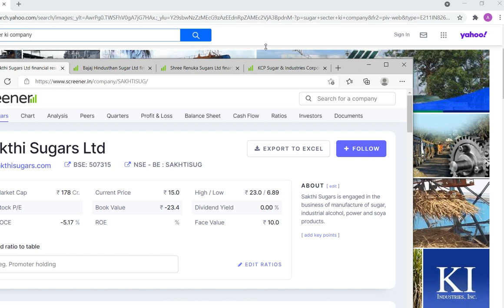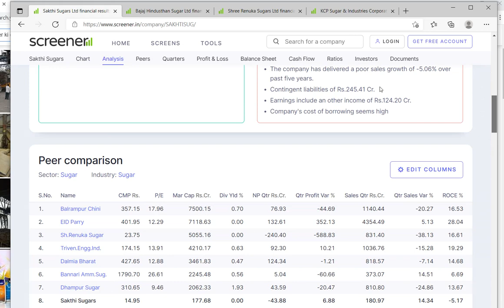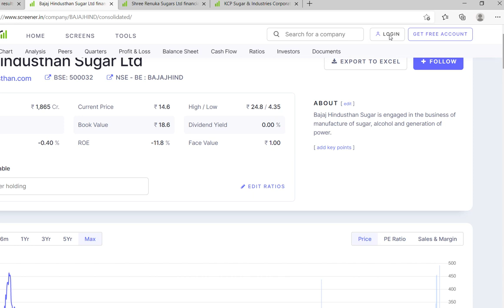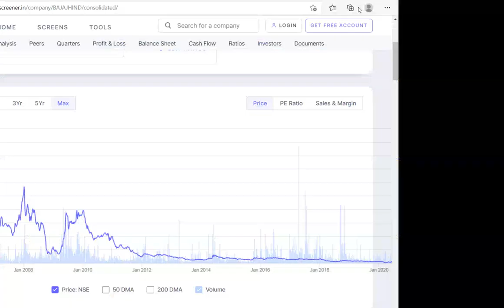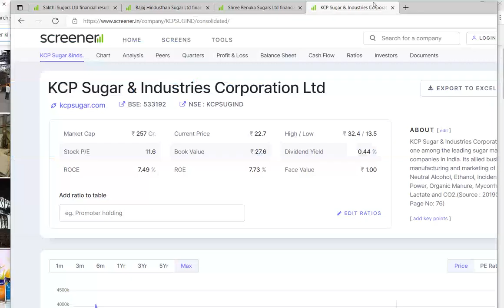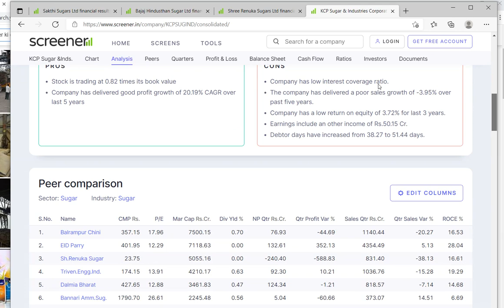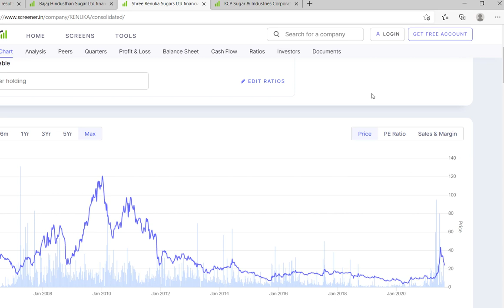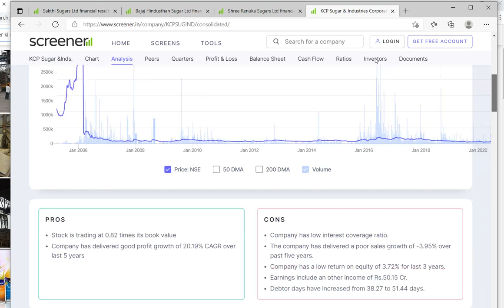Multibagger Stocks of Sugar Sector Speciality Sugars Ethanol Stocks India Best Sugar stocks ,